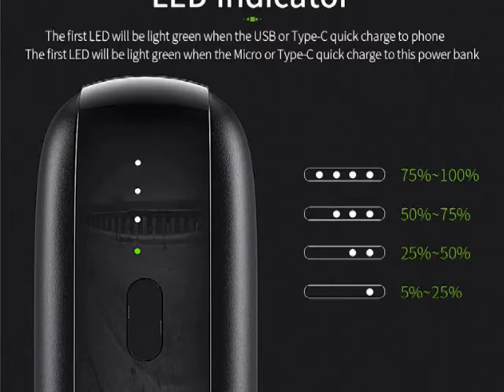Essager 10000mAh Mini Power Bank